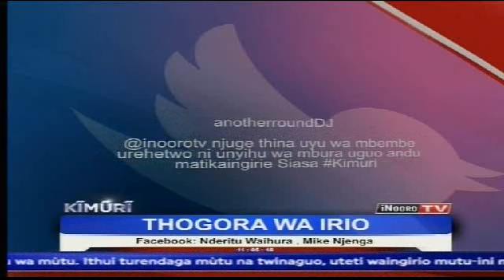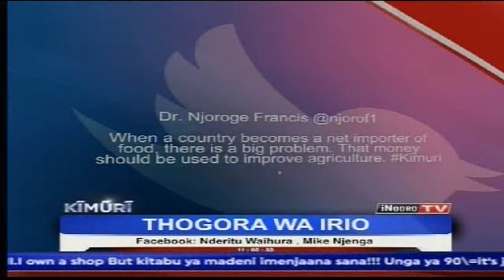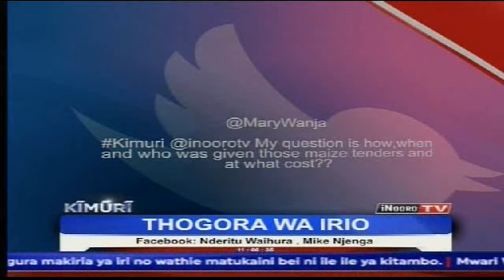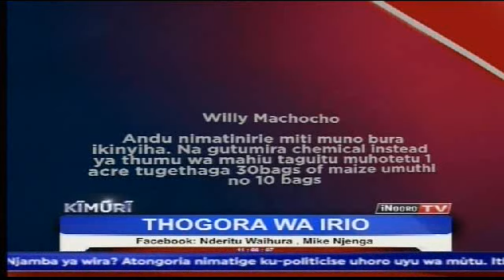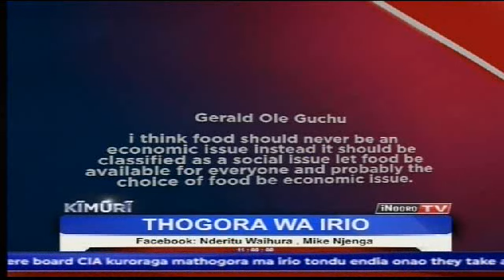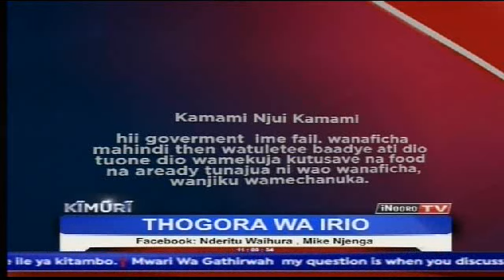Kimuri: Thogora wa Irio (Part 2)